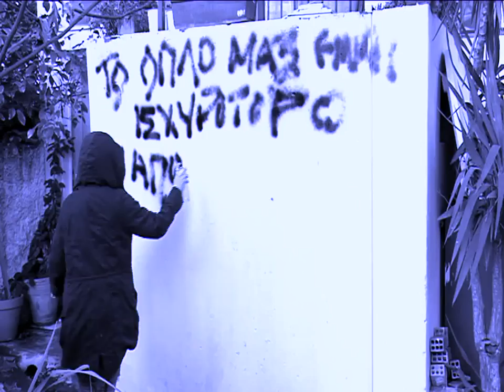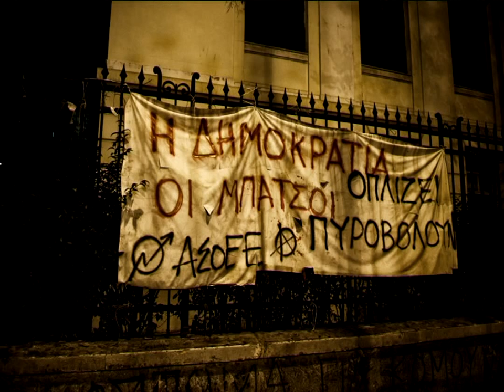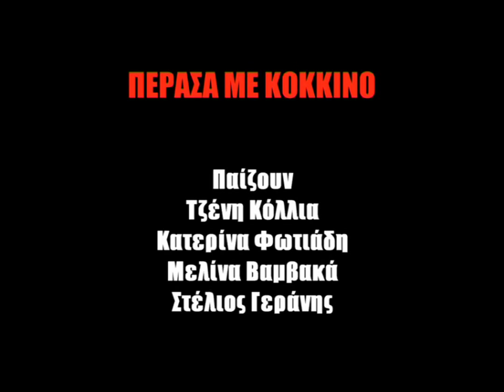ΠΕΡΑΣΑ ΜΕ ΚΟΚΚΙΝΟ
Θεατρική παράσταση «Πέρασα με κόκκινο» της Σοφίας Αδαμίδου, εμπνευσμένη από το έργο της Κατερίνας Γώγου.
σε σκηνοθεσία, σκηνικά -- κοστούμια Κοραή Δαμάτη, μουσική Διονύση Τσακνή και φωτισμούς Θανάση Σταυρόπουλου.
Τους ρόλους ερμηνεύουν: Μελίνα Βαμβακά, Στέλιος Γεράνης, Τζένη Κόλλια και Κατερίνα Φωτιάδη.
Παραστάσεις: Σάββατο 9 μμ και Κυριακή στις 8 μμ.